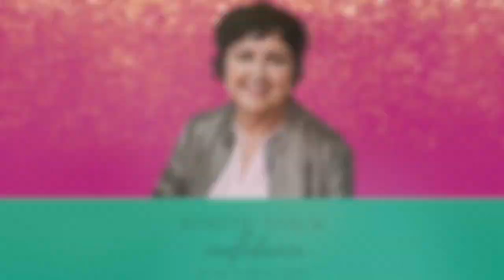See Yourself in Brilliant Light with Ivy Slater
Episode Summary:
Ivy Slater has one main takeaway for you: embrace your brilliance. Own your expertise, knowledge, and gifts. It’s time to ignore the negative self-talk that quickly circulates in our minds, and Ivy wishes she did a lot sooner. She is now on a mission to help other women do the same as the CEO of Slater Success to develop leadership and implement growth strategies. Listen to learn how you can see yourself in brilliance and how Ivy harnesses her introverted nature as a powerful connection tool.

Tangible Takeaways:
⭐️ See your brilliance and own it sooner. This does not mean you should be arrogant, but rather embrace your expertise now. Don’t wait.
⭐️ When creating your own business or venturing into a new field.
⭐️ Understanding your skillset and what problems you solve and diving into market research is important.
⭐️ Remember: people do business with people, big brands and all.
⭐️ Customer service is one of the most important things brands can put their money behind.
⭐️ Are you an introvert who feels overwhelmed by networking events?
⭐️ Borrow Ivy’s trick: create a personal connection with one person to launch onto the group. It simply takes one.

About Ivy:
Ivy Slater is the CEO of Slater Success, a boutique training, consulting and coaching company focused on growth strategies and leadership development for high-level, service-based businesses. Ivy is a professionally certified business coach, speaker, TEDx speaker, internationally bestselling author and podcast host. She's scaled her own two businesses to multiple 6 & 7 -figures and speaks nationwide on the topics of leadership, sustainable growth and the value of relationships. In 2020, she was a recipient of a Power Women of New York and of Long Island award, presented by Schneps Media.

Podcast: Her Success Story

About me:
Karen Laos, Communication Expert, and Confidence Cultivator, leverages 25 years in the boardroom and speaking on the world’s most coveted stages such as Google and NASA to transform missed opportunities into wins. She is fiercely committed to her mission of eradicating self-doubt in 10 million women by giving them practical strategies to ask for what they want in the boardroom and beyond. She guides corporations and individuals with her tested communication model to generate consistent results through her Leadership Presence Keynote: How to Be an Influential Communicator.